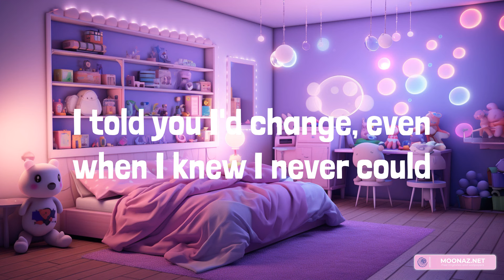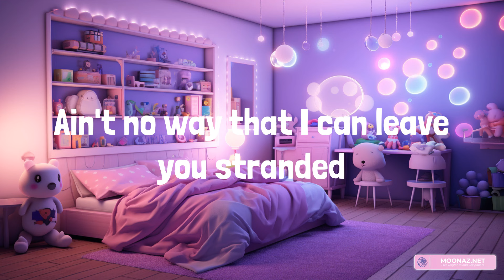The Kid Laroi - Stay (Lyrics)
Lyrics:
Oh-whoa (oh-whoa-whoa)
Oh-whoa (oh-whoa-whoa)
Oh-whoa (oh-whoa-whoa)
Oh-whoa (oh-whoa-whoa)
Oh-whoa (oh-whoa-whoa)
Oh-whoa (oh-whoa-whoa)